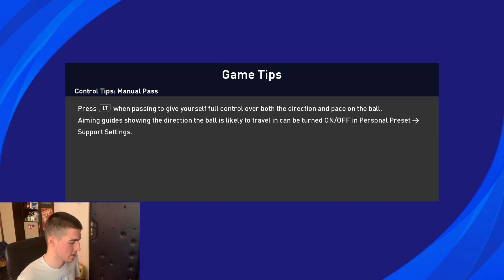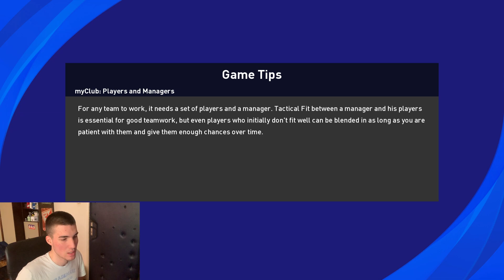CRVENA ZVEZDA vs RADNIK | Meridian PES Predictor #51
Meridian Vam, u saradnji sa @Beki99  predstavlja PES Predictor u kojoj ćemo pokušati da, uz pomoć Pro Evolution Soccer 2021, pokušati da predvidimo rezultat za utakmicu FK Crvena Zvezda vs FK Radnik Surdulica, koja se igra 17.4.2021. u 19h u okviru 32. kola domaće Superlige!

Pravila su jednostavna: Beki će igrati utakmicu koja nas čeka u  Pro Evolution Soccer-u 2021, i na taj način ćemo pokušati da predvidimo tačan ishod u realnoj utakmici. Možda će u igri biti isto kao i uživo!

Težina protivnika je Top Player. Utakmica traje 7 minuta.

CRVENA ZVEZDA vs RADNIK | Meridian PES Predictor #51 |  @Beki